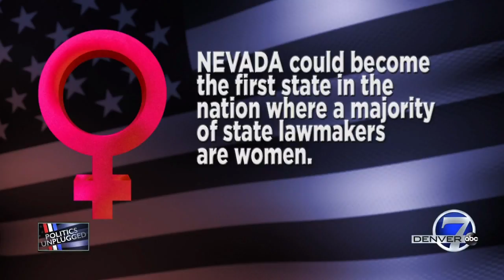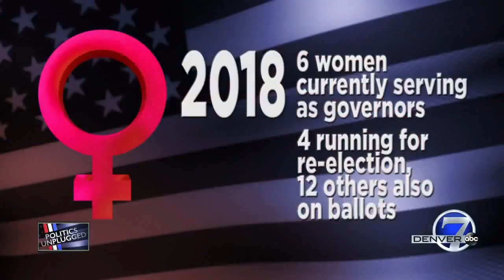Women's Foundation of Colorado releases 'Womanifesto' to benefit women, children and the economy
Women's Foundation of Colorado offers ideas for improving lives of state's women and children while improving economy.